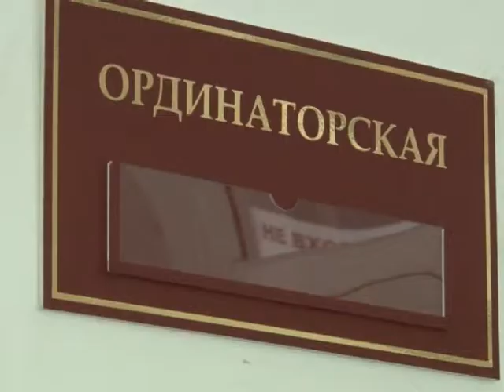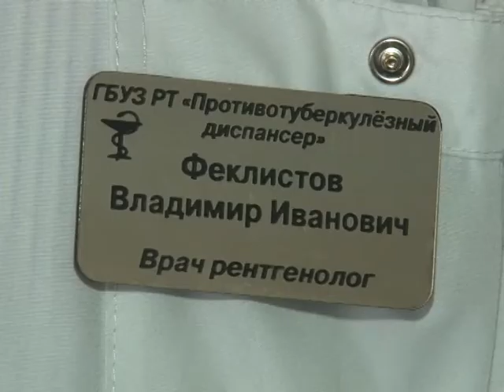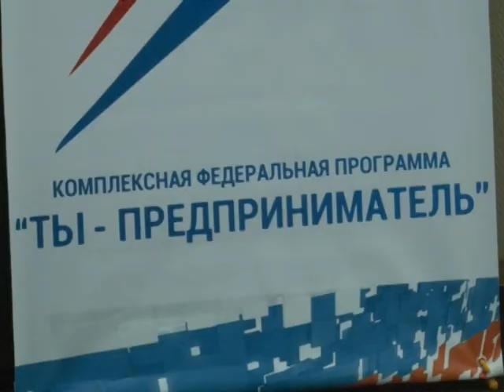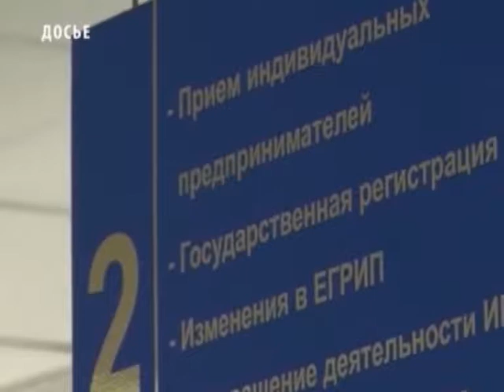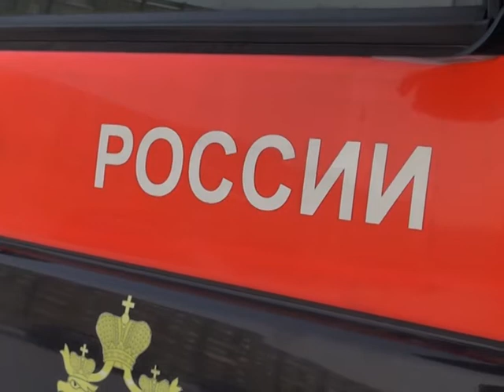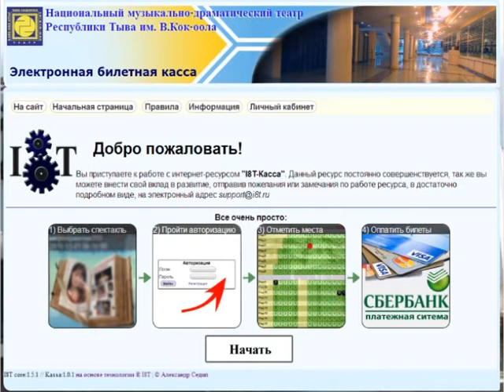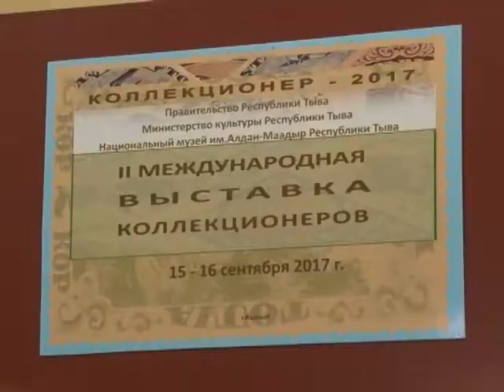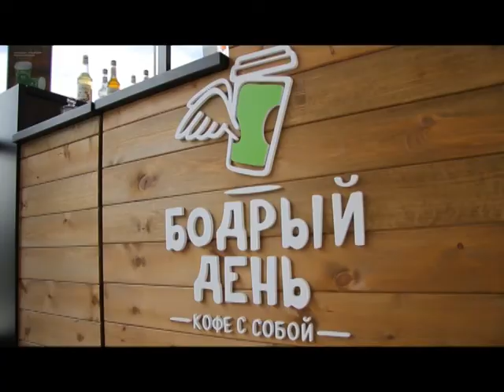НОВОСТИ ТУВЫ - 15.09.17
В Туве состоят на учете примерно 3 тыс. больных активными формами туберкулеза Такие данные приводят в противотуберкулезном диспансере.  Более 15% больных относятся к лицам без определенного места жительства, нарко и алкозависимые. Для профилактики туберкулеза в республике действуют четыре школы и детские сады санаторного типа. Стоит отметить, что туберкулез считается одной из главных причин высокой смертности во всем мире. В Туве, несмотря на планомерное снижение в последние годы заболеваемости туберкулезом и смертности от него, эпидемическая ситуация все еще остается напряженной. Чтобы снизить печальную статистику, медики проводят профилактические мероприятия, рассказывают жителям что нужно делать в случае выявления болезни и рекомендуют раз в год в обязательном порядке проходить флюорографию.